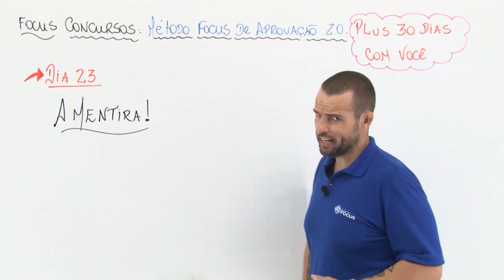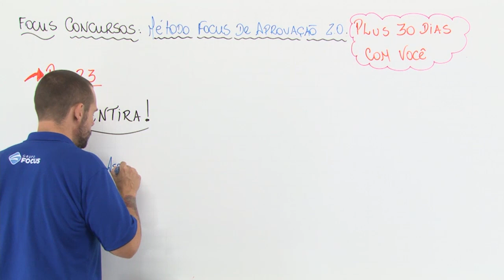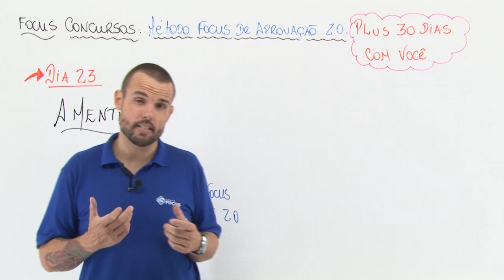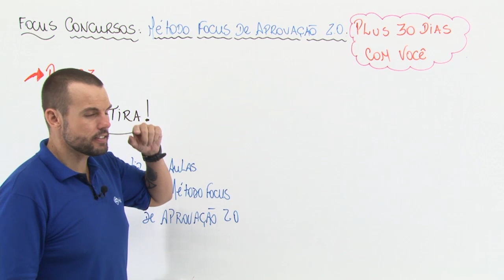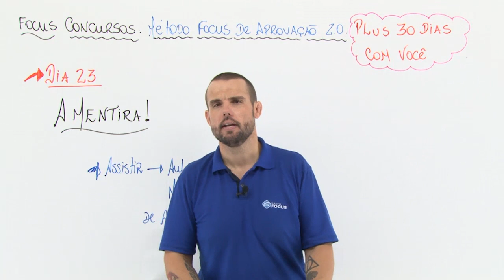Minuto Concurseiro - A mentira - Dia 23